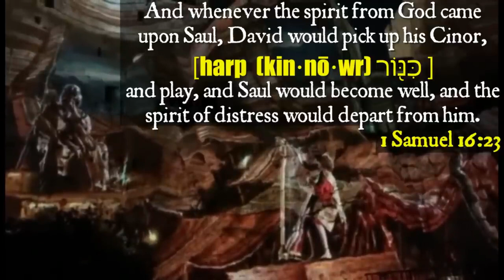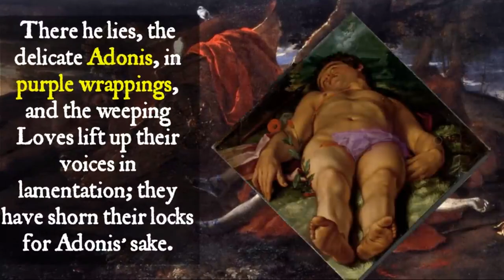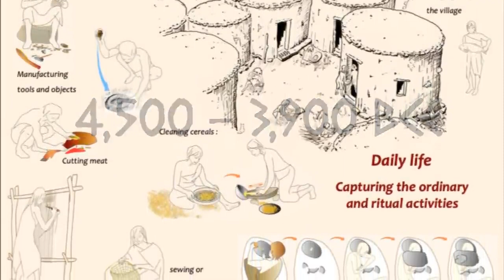How CYPRUS came from HUNTER GATHERERS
Cyprus has a long history, with evidence of human habitation dating back as far as
the 10th millennium BC. These earliest inhabitants are believed to have been
hunter-gatherers who crossed over to the island from the nearby regions of the
Middle East.
The first major wave of civilization in Cyprus was during the Neolithic period,
around 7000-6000 BC, when farming communities began to develop. The Bronze
Age, which started around 2500 BC, brought significant advancements in
metallurgy and commerce.
Cyprus has since been occupied by a series of different civilizations including the
Mycenaean Greeks, Phoenicians, Romans, Byzantines, Arab caliphates, French
Lusignan, Venetians, Ottoman Turks, and British.
The Neolithic period on Cyprus, also known as the New Stone Age, is
characterized by significant advancements in human technology and culture. It's
believed to have started around 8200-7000 BC and lasted until about 3900 BC,
spanning the Aceramic (without pottery) and Ceramic (with pottery) Neolithic
periods.
In the Aceramic Neolithic period (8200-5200 BC), Cyprus saw its first permanent
human settlements. The inhabitants lived in round houses and survived mainly by
hunting, gathering, and fishing. The Khirokitia culture is a well-known example of
this period, with a well-preserved archaeological site that has provided a great
deal of information about the early settlers' way of life. The Khirokitia people are
known for their innovative architecture, including stone round houses, which were
often partially buried in the ground for insulation.
The Ceramic Neolithic period (ca. 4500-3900 BC) marked the introduction of
pottery, more sophisticated tools, and the beginnings of agriculture. The Sotira
culture is a significant group from this period. During this time, Cyprus had
significant interactions with the surrounding regions, especially the Levantine
coast, as evidenced by the commonality in certain types of pottery and other
artifacts.
Despite being an island, Cyprus had a rich Neolithic culture that closely mirrored
the major developments happening on the mainland at the same time. The
evidence of these ancient cultures provides invaluable insights into the human
journey from hunter-gatherers to settled farming communities.
The Copper Age, also known as the Chalcolithic Age, in Cyprus is believed to have
begun around 3900 BC and continued until the advent of the Bronze Age around
2500 BC. This period is characterized by the development and use of copper, in
addition to stone, for tools and other items.
While farming continued to be the primary source of sustenance during the
Copper Age, the inhabitants of Cyprus began to master the smelting and working
of copper, which was abundant on the island. This allowed for the production of
more durable tools, weapons, and other objects, facilitating a significant
advancement in technology.
The Cypriot Chalcolithic period is also noted for the production of distinctively
decorated pottery, and for the beginning of trade relations with the surrounding
regions. Artifacts from this period, such as cruciform figurines, plank-shaped
figurines, and pottery with complex incised decoration, show a sophistication in
their craftsmanship. These artifacts indicate that society was becoming more
complex, with the development of new rituals and social norms.
In terms of settlement, people during this period tended to live in small villages,
usually built on hills, which allowed them to easily defend themselves. The
architecture was simple, generally featuring round or rectangular houses.
Burial practices also became more elaborate during the Copper Age, with the dead
often buried under the floors of homes or in designated cemeteries. Grave goods
became more common, suggesting a belief in an afterlife.
This was an important period in Cyprus's history, as the technological
advancements and cultural developments set the stage for the Bronze Age, during
which the island became a significant player in the eastern Mediterranean region.
The Bronze Age of Cyprus, also known as the Cypriot Bronze Age, extended from
approximately 2300 BC to 1050 BC. This period saw the development of more
complex political and economic systems, and the emergence of new religious
practices.